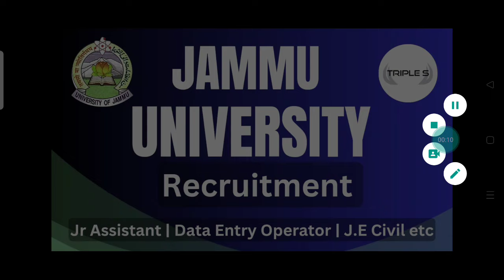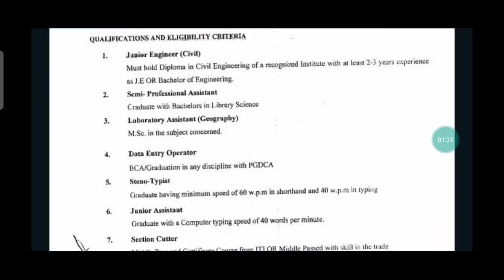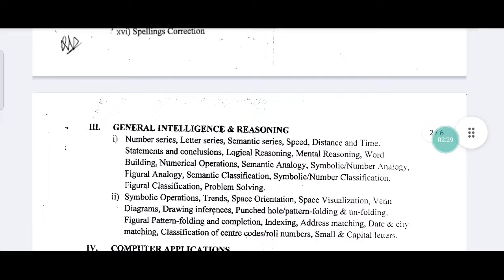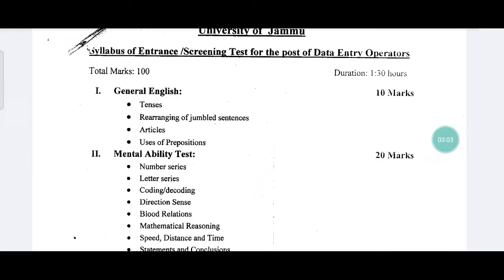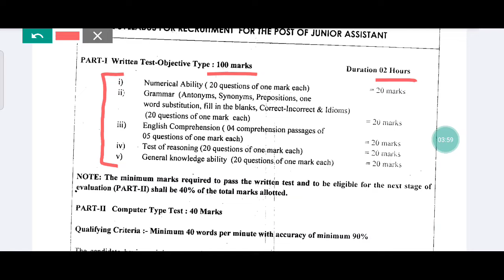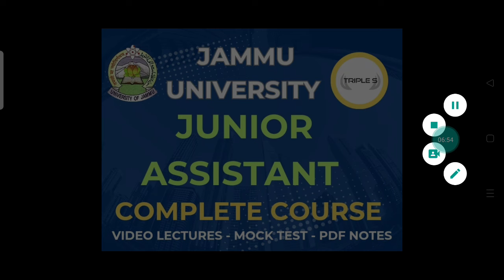Jammu University Recruitment - J.E Civil || Junior Assistant || Data Entry Operator|| Steno etc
Jammu University - Junior Assistant Course

Jammu University Data Entry Operator Course

To avail all discounts
Use these links 👇

Sign up with same number
After that you can watch it same  on app

Female Supervisor Complete Course

Sub Inspector Finance Test Series

Inspector Finance Test Series